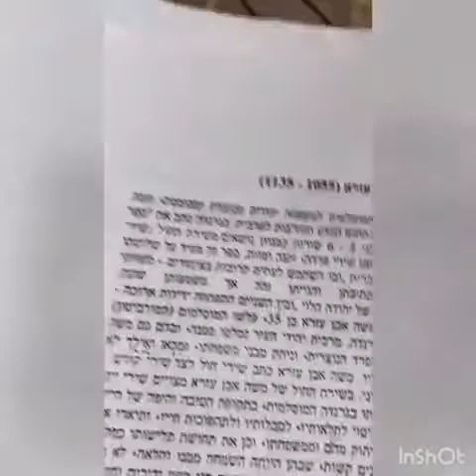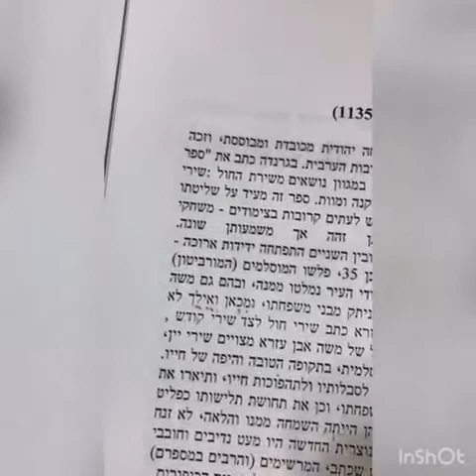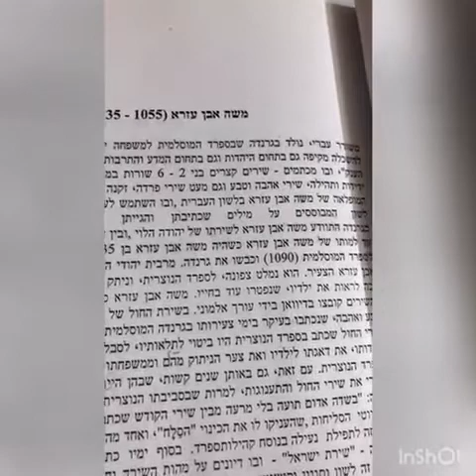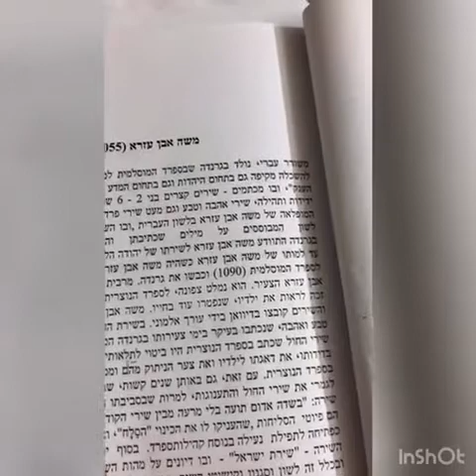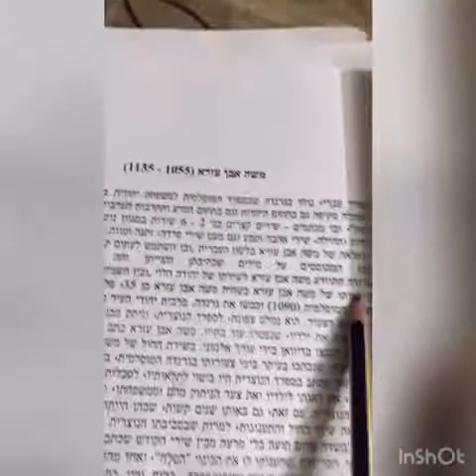الشعر العبري الوسيط / المحاضرة 20 / المرحلة الثالثة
م.م . بيداء عباس علي
كلية اللغات / قسم اللغة العبرية